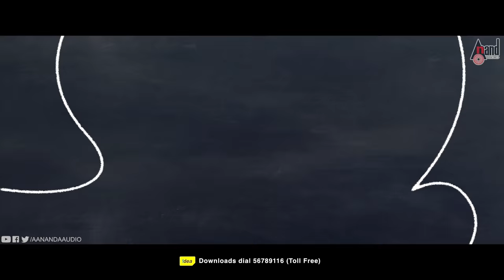Inthi Nimma Bhaira | Kannada New 2K Trailer 2019 | Aryan Venkatesh | Pragathi | S.Nagu | K.J.Chikku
Watch 2K Trailer from the Movie Inthi Nimma Bhaira Starring: Aryan Venkatesh, Pragathi, Sunethra Pandith, Bangalore Nagesh, Sanju Basayya & Others Exclusive Only On Anand Audio Popular Channel..!!!
♪ You can also Download Anand Audio App
♪ Film: INTHI NIMMA BHAIRA
♪ Lyricist:  DR.V.NAGENDRA PRASAD, KAVIRAJ
♪ Starcast: ARYAN VENKATESH, PRAGATHI, SUNETHRA PANDITH,
   BANGALORE NAGESH, SANJU BASAYYA
♪ Director: K.J.CHIKKU
♪ Producer: VENKATESH.D
♪ Banner: SSKB PRODUCTIONS
♪ Record Label: AANANDA AUDIO VIDEO
Operator Codes
1)To Set " Raja Rani Katheyali" as Your Caller Tune!!!

2)To Set " Olagolage Mugulunage" as Your Caller Tune!!!

3)To Set " Ee Huduga" as Your Caller Tune!!!